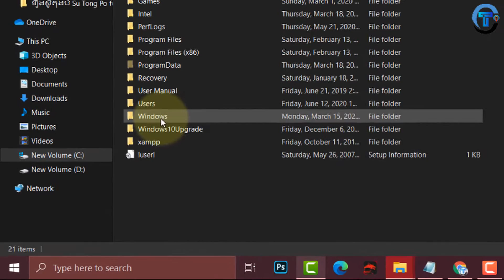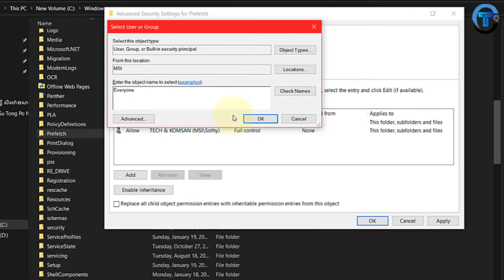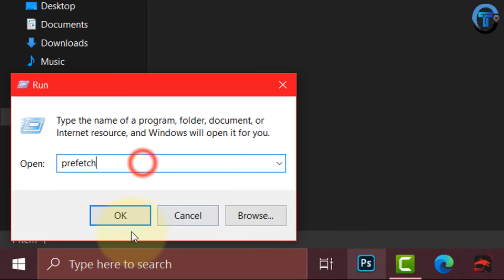How to FIX Prefetch Folder Disabled Can't Open in Window 10.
Hi everyone today I am going to show you a Quick Tutorial How to FIX Prefetch Folder Disabled Can't Open in Window 10 2021.
Window10_Prefetch_Disable
+ Channel Purpose:
Tech & Komsan